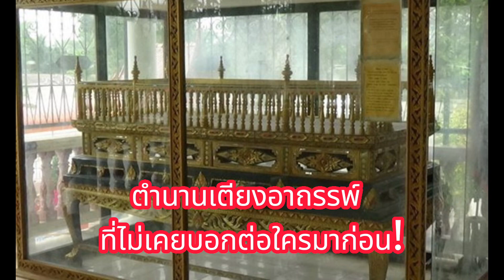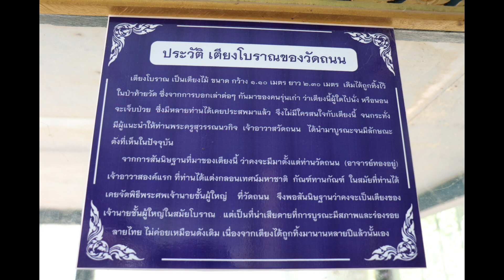ตำนานเตียงอาถรรพ์ ที่ไม่เคยบอกต่อใครมาก่อน!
ชมเรื่องราวของ "เตียงอาถรรพ์" ที่ทุกคนหวาดหวั่นและไม่เคยมีใครเล่าเรื่องมาก่อน!

รับชม: "อาถรรพ์​: 6 ถนนผีดุในไทย"